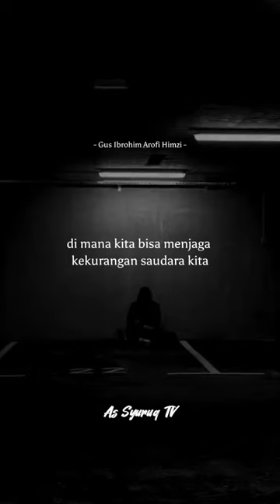Muhasabah Diri - Gus M. Ibrahim Arofi Himzi (Founder As Syuruq Media)